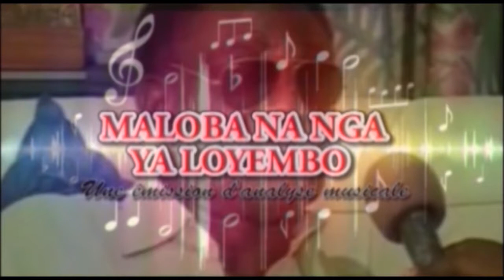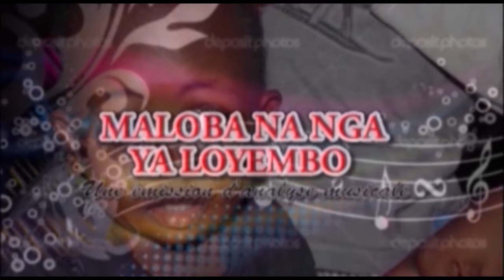MALOBA NA NGA YA LOYEMBO BOKUL DU 18 DEC 2017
QUI EST PAPA WEMBA ET QUI ETAIT SHUNGU WEMBADIO BA MIKILISTE YA TSHANGU BA REPONDRE BOYE: